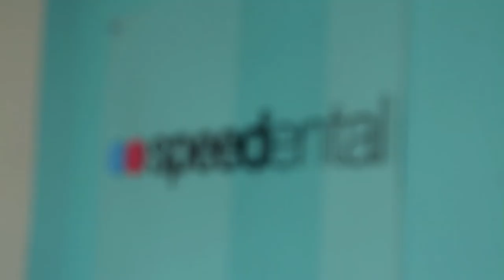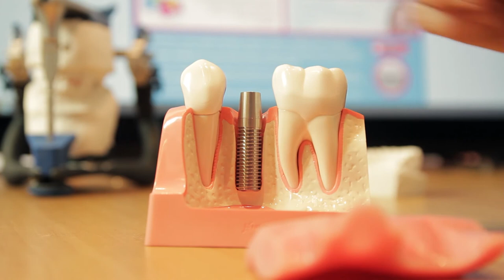Dental Implants Explained by Dr Anthony Speed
Ideally, we would keep our teeth for life. Unfortunately, this isn't always the case and sometimes we lose an important tooth. These days there are a few options to replacing teeth and restoring appearance and functionality. The closest artificial replacement to a real tooth is a dental implant. Dental Implants explained by Dr Anthony Speed of Speedental.